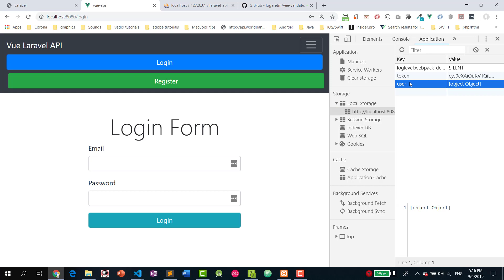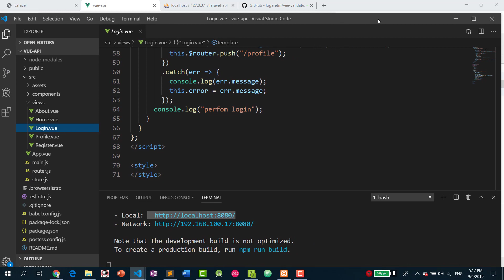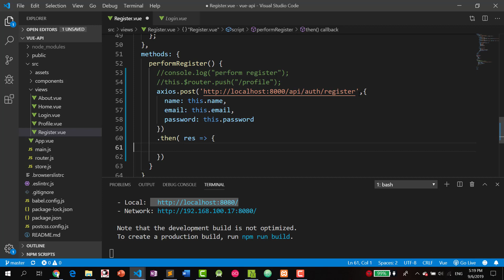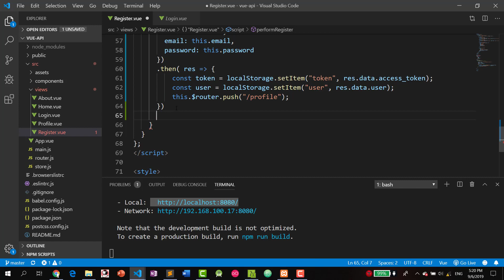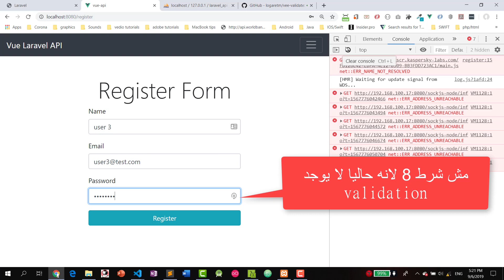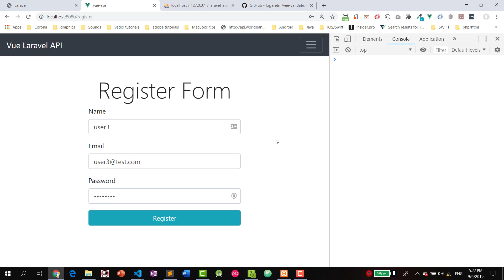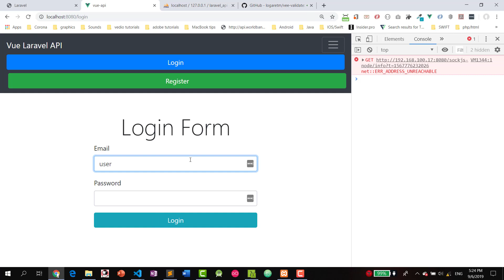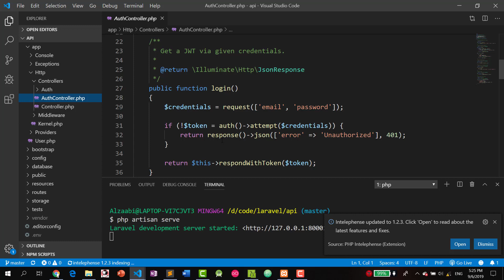Laravel api using tymon jwt with vuejs as FronEnd - part 9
ان شاء الله في هذه السلسلة راح نتعلم مع بعض كيف نعمل مشروع مكون من  لارافيل في البيئة الخلفية
وفيوجي اس في البيئة الامامية
اتمنى لكم الاستفادة
ولا تنسى  دعم القناة بالاشتراك وايضا مشاركة الفيديو مع اصدقائكم المهتمين بالرمجة
وتطوير المواقع

laravel api in the backend
vuejs  in the front end
tymon jwt